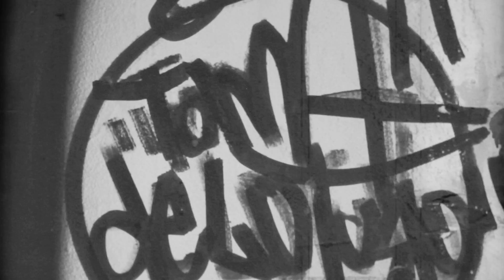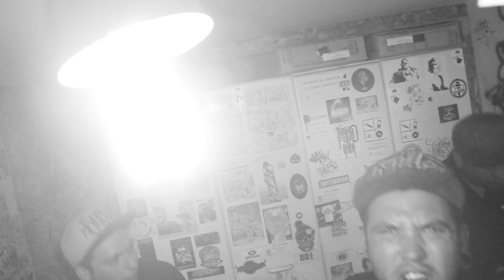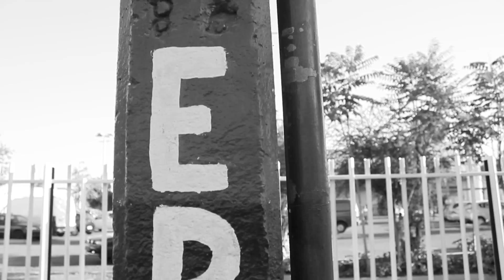Sicktonez - Esto es Hardcore